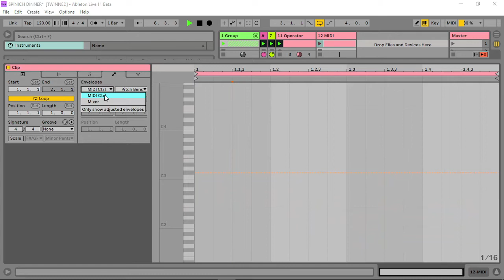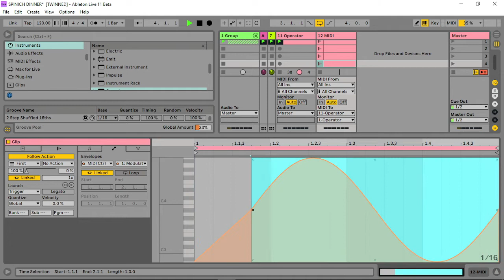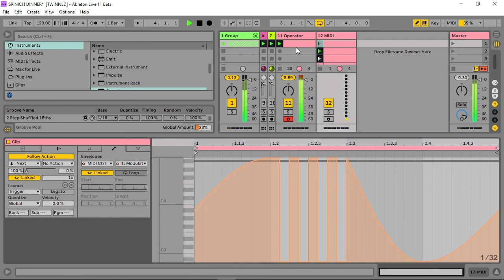Tips and tricks: PROGRAMMABLE LFO - Or Using Follow actions with the Mod Wheel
Just another way to programme LFO type shapes and send them via Mod wheel CC controlled by follow actions. the good thing about this is you don't have to keep searching through a long clip to find , as they are all broken up into small 1 bar loops , so, let's say you don't like clip 15...boom, count 15 clips, change it.